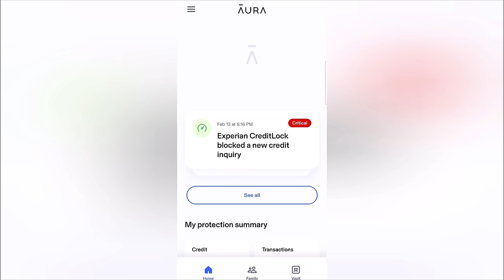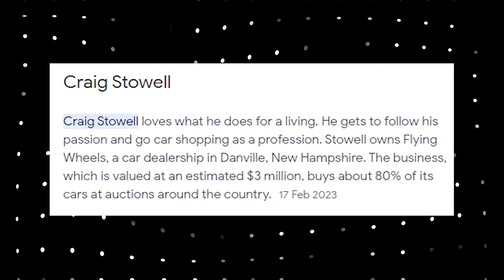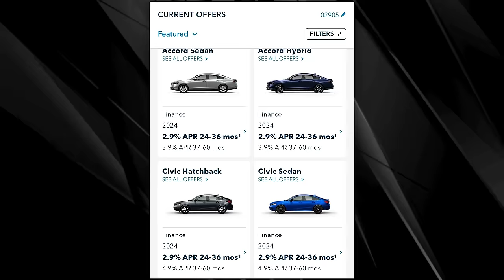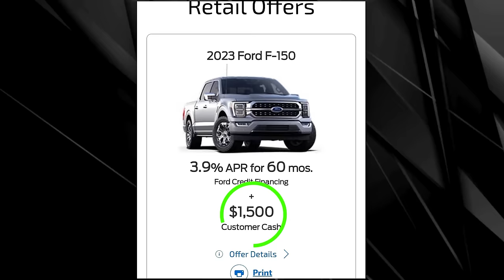Car Market Updates - Good News for Buyers Bad News for Dealers! Here's Why NOTHING IS SELLING!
Slow Auto Sales - high Supply and Low Demand and the High interest rates auto manufacturer are all factors of the Car Market Collapse
Here is what to expect with the Auto industry repo market new and used cars
Between increased interest rates overprices cars market adjustment people are not buying as much and saving their money.
Sign up for our FREE email list to get updates on the market conditions as well as
Auto News Car Dealership Dealer Floor Plan Lines of Credit LOC Finance Recession current Used Car Interest Rates Car Prices Dealer Auction Auto loans floor plans line of credit for car dealers How to buy and sell cars for profit get a dealers wholesale and auction license how to start a   car dealership fix cars make money selling cars How to bank repossessed repossession reposession auctions work used car market trade in interest rate auto loan market economy recession new covid UAW strike